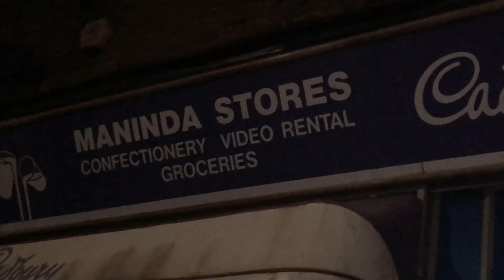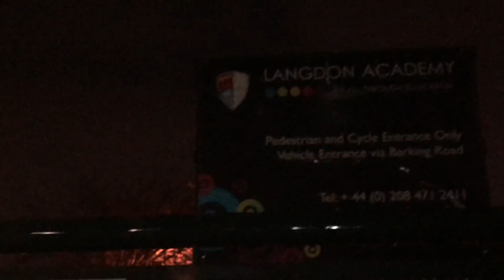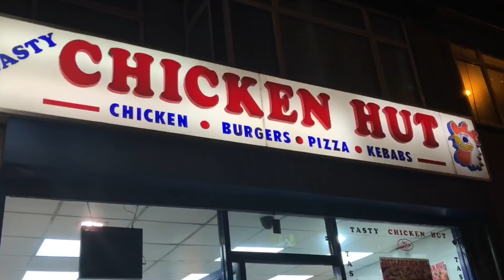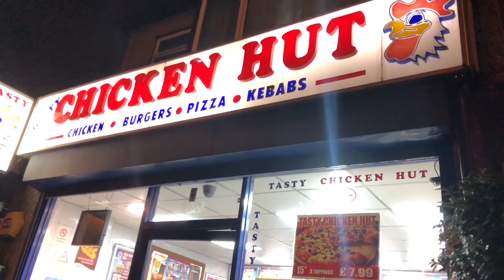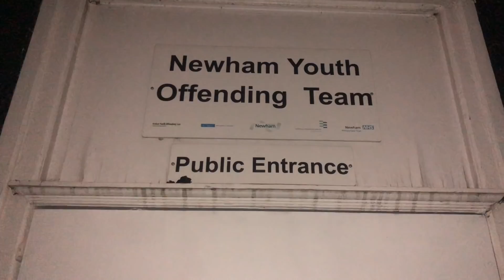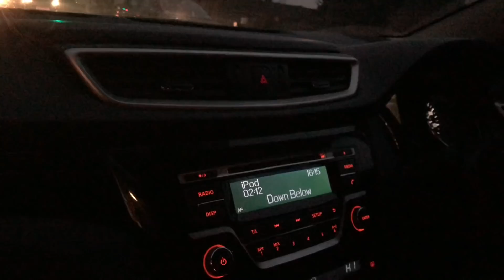A DAY IN MUSTI'S BOOTS! | LIFE OF BAITEZE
Musti walks through his childhood memories and pin points how football relates to him growing up. The game that majority of us love gets us through difficult times and brings massive change into our lives. Also don't forget to give him a follow on his socials!

Directed By
Musti SKI